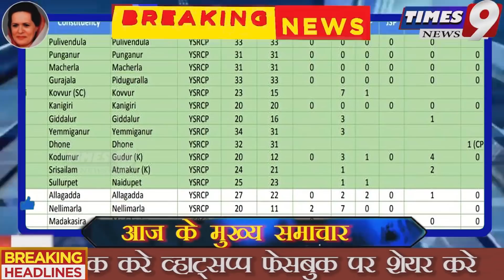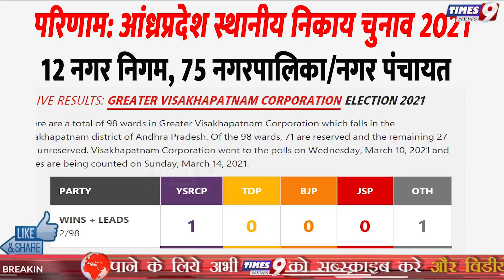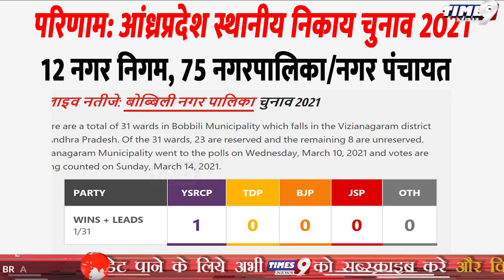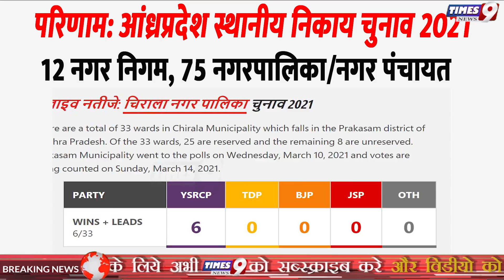बैलेट से चुनाव में BJP बुरी तरह हारी! YSR Congress Party को बढत, AP Municipal Election Results 2021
आंध्र प्रदेश (Andhra Pradesh) में 11 नगर निगमों और 75 नगर पालिकाओं/नगर पंचायतों के लिए वोटों की गिनती लगभग पुरी होने वाली है